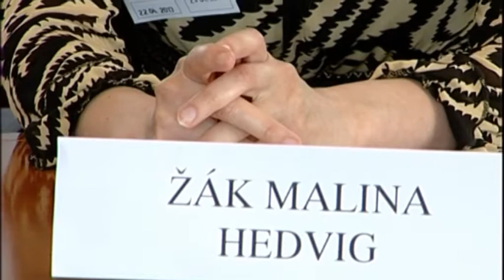Psychiatry abused by Slovak politics?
Hedviga Zákova Malinova, a 30 year old woman from Slovakia, belonging to the Hungarian community living in Slovakia testified in the European Parliament explaining her struggle for justice. More than six years in less than six minutes.